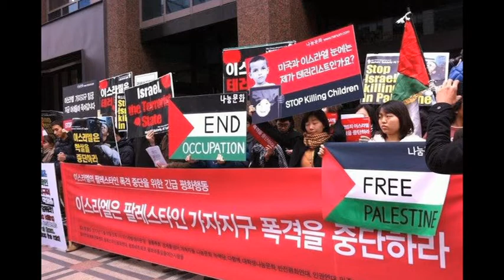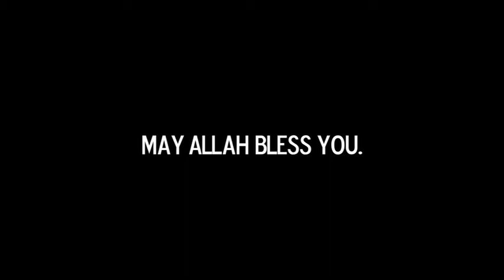Pain of Palestine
The people of Palestine have suffered long enough. The last massacre was not long ago - November 2012. And now, Israel has launched a new series of attacks. The people of Gaza have been suffering one of the longest sieges in human history, and they are lacking in food, water, shelter and medical supplies.

But they need not suffer in vain. You can help...by donating to organizations that are continuously supporting and giving care to the Palestinian people.

Thank you, and may Allah bless you.